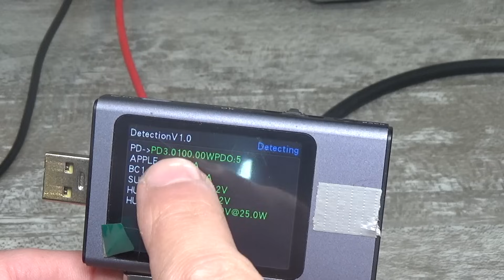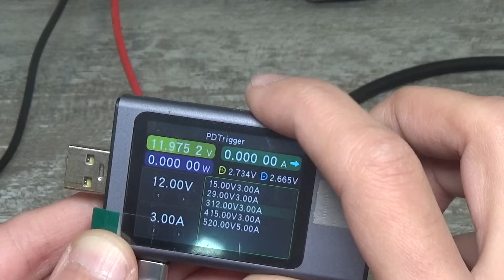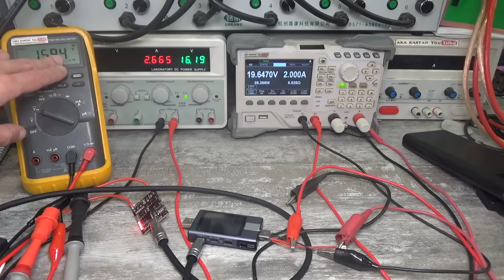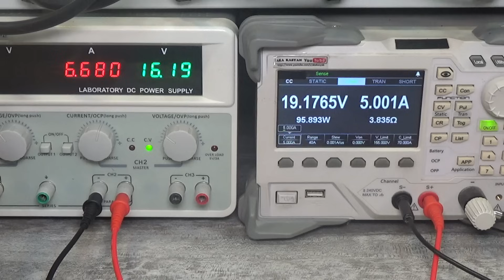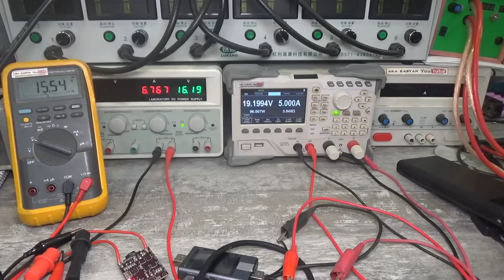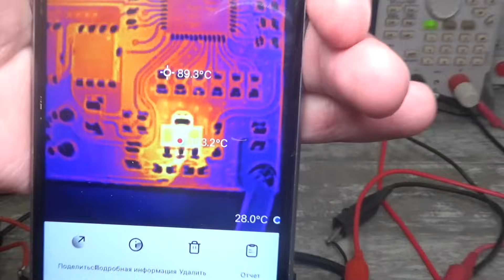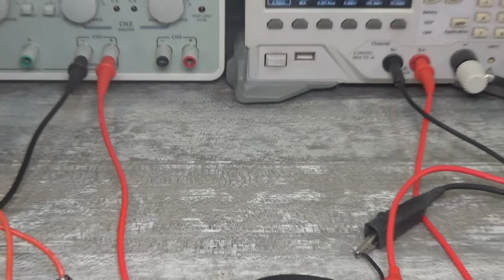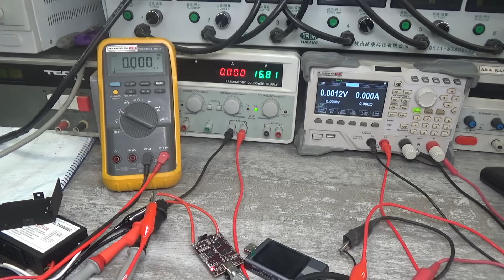Самая крутая плата Powerbank-а 100W на IP2368 (повышающий/понижающий)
Мультиметры

Паяльники

Я ВКонтакте  (пишут многие, поэтому отвечаю редко)